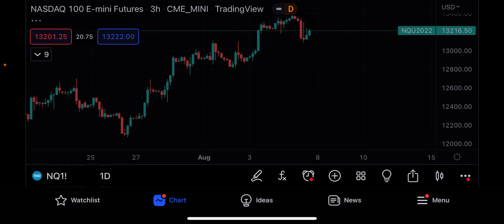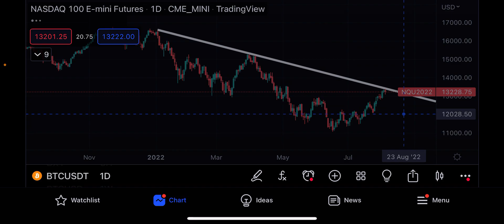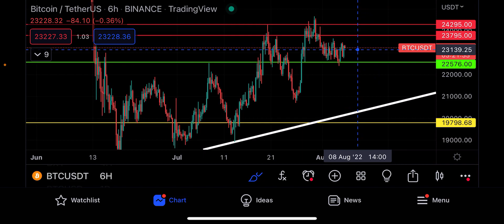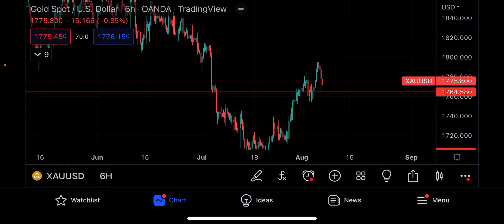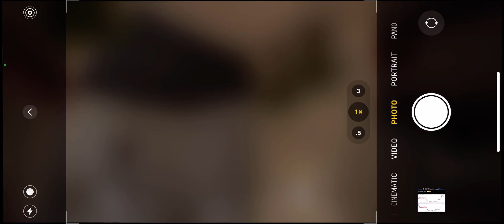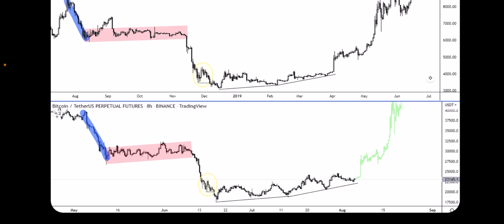BITCOIN MOVE ⚠️⚠️ this next for btc… 🚨